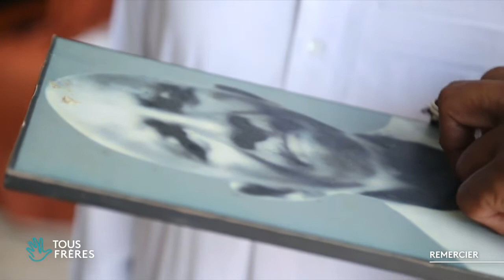Rencontre avec Omar Hassan Saïd à Mayotte | Mon histoire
« Depuis que j'ai effectué le voyage à la Mecque, ma vie a complètement changé »

Rencontre avec Omar Hassan Saïd à Mayotte : sa reconnaissance envers Dieu le porte aujourd'hui à s'émouvoir de tout. Rien ne peut se faire sans Lui et quand on s'en rend compte, on ne peut que le remercier 🙏